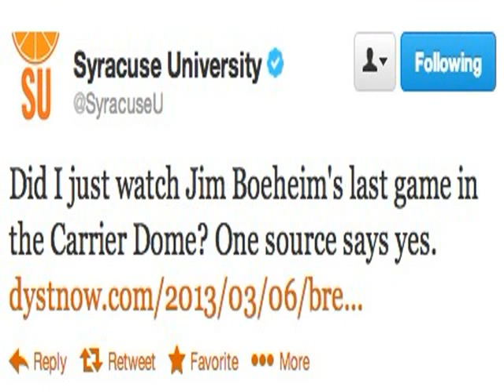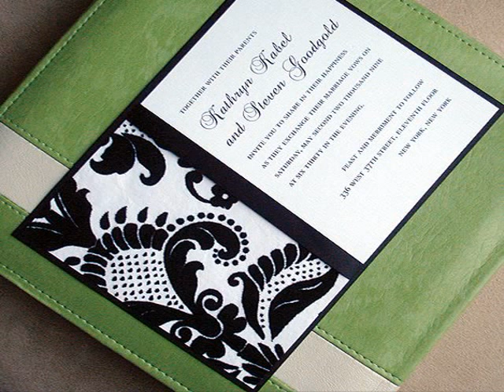a la mode syracuse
1 million kosmetics a la mode syracuse